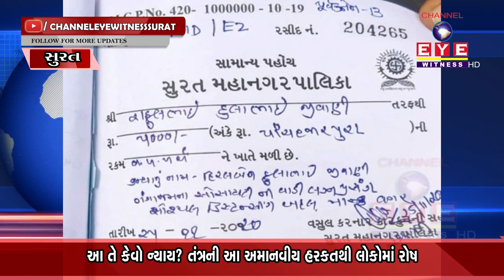SURAT : મનપાનું કડક વલણ,એકની એક દીકરીના લગ્નના અવસરે પાલિકાએ 5000નો દંડ ફટકાર્યો